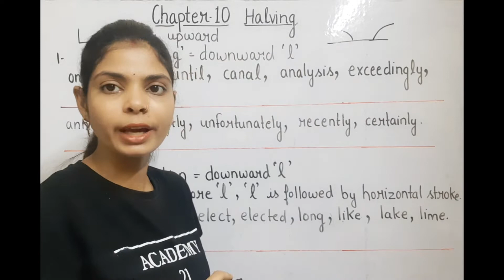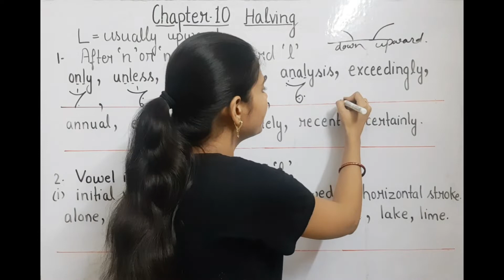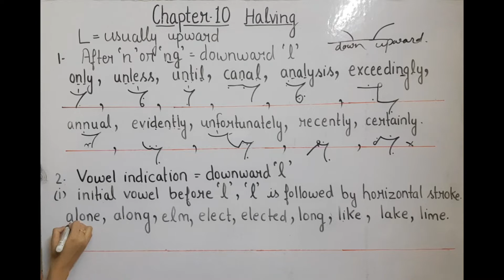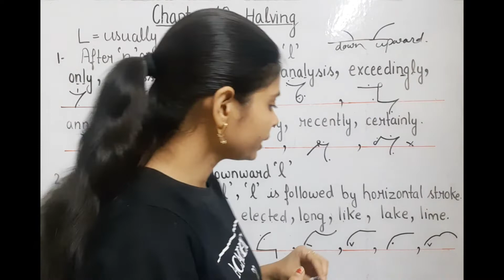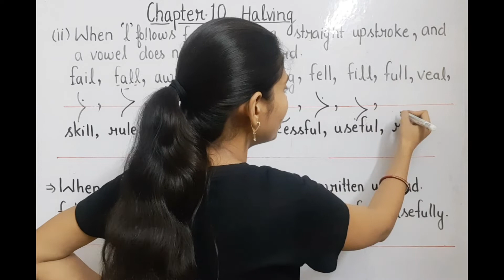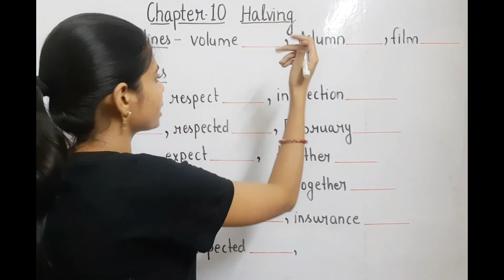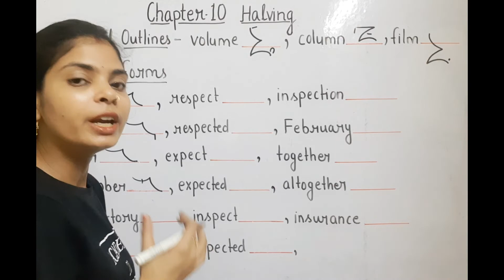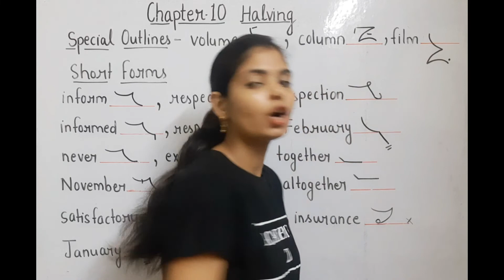Class-75 (Chapter-10 of Downward & Upward 'L' as Halving Stroke बहुत सरल तरिके से सीखे L बनाना short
ACADEMY21: Dear students, Welcome to Academy21, U-Tube channel. Today, you have been taught how to use downward and upward 'L' as halving stroke of Class-75 & Chapter-10 in very easy manner. Plz watch it attentively. Wish you best of luck.
academy 21
Coaching Centre Address at:-B-952, 1st Floor, Main Market, nearset Singh Sabha Gurudwara, Shashtri Nagar Metro Station, Delhi

noun part5